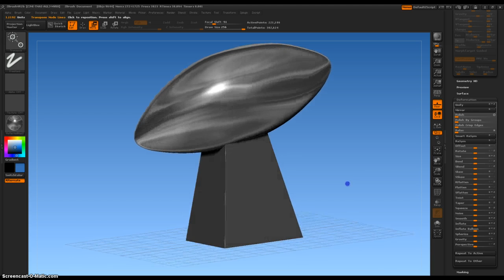Zbrush Superbowl 46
I am showing a trophy for the Giants for the 46th Superbowl.  It is half time and it looks like they are going to win...